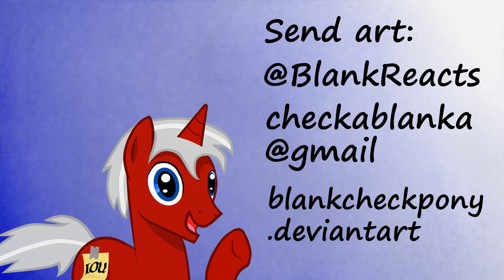MY ART! + [Redirects] "Viva Las Pegasus" & "Every Little Thing She Does" Reactions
I flip the script to show some of my own personal MLP art after talking about the newest episodes.

Reactions -
DM: